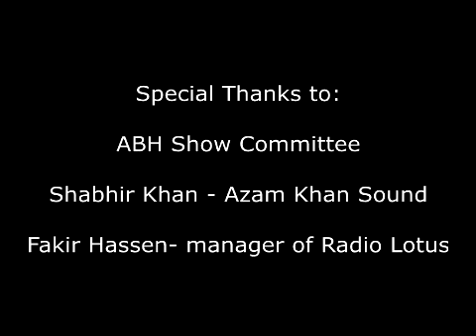RAJ MERGRAJ ABH 1995 Ye Kaali Kaali Ankhe